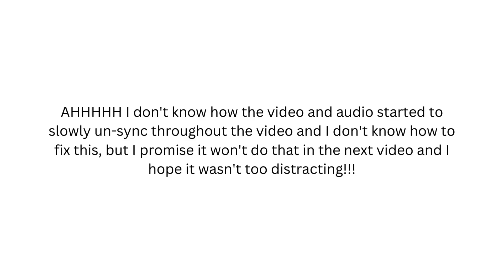The Benefits of Being a Teen Author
I'm a teen author working on my debut YA fantasy series, Four Queens' Fates.